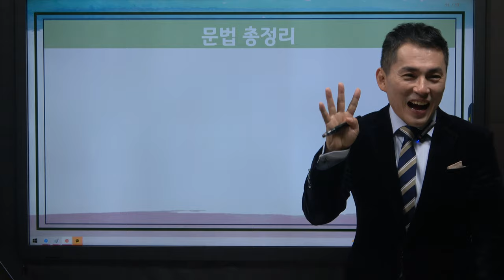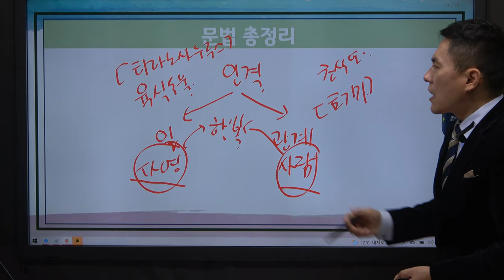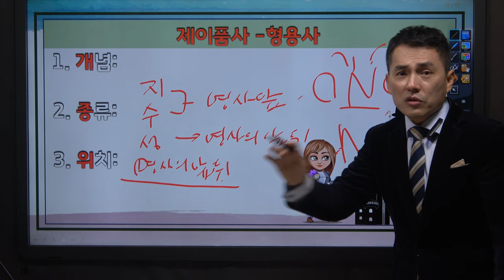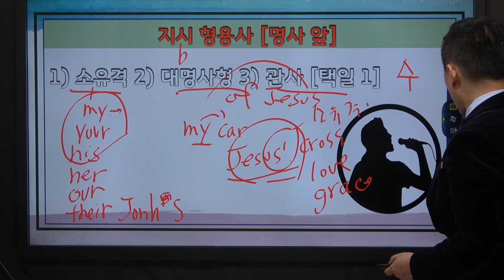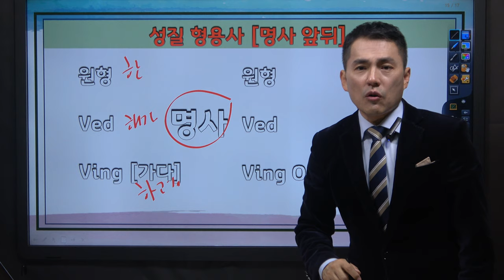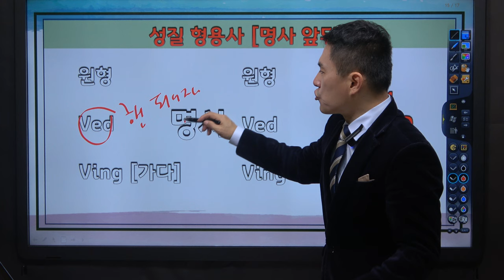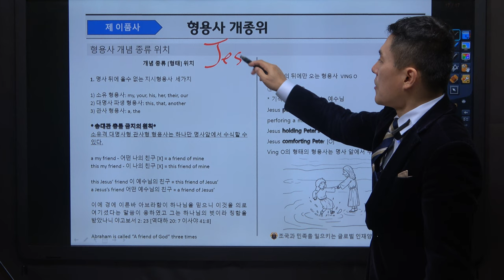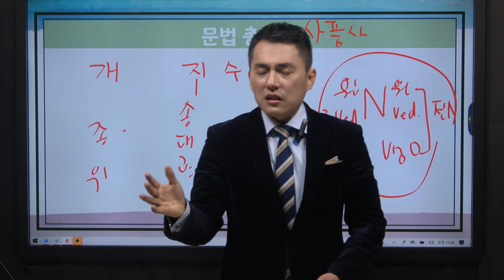바이블 잉글리쉬 기본개념편 사품사 3강